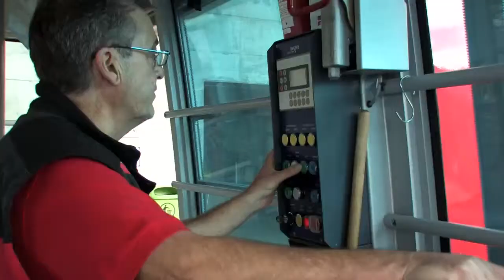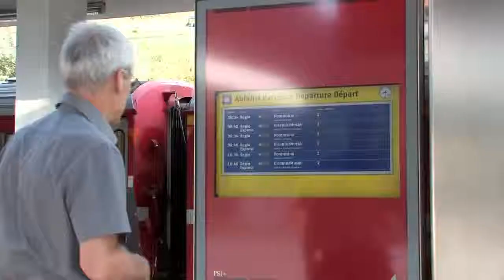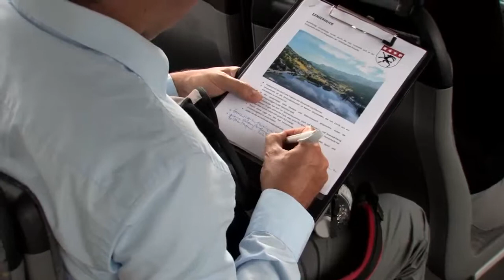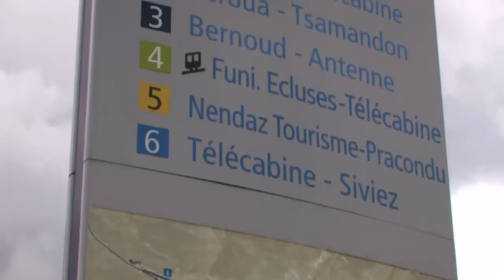FLUX – goldener Verkehrsknoten 2014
Der Verkehrsknoten Scuol / Tarasp ist der Preisträger des «FLUX – goldener Verkehrsknoten» 2014. Der Bergtourismusort im Engadin verfolgt konsequent das Ziel, den öffentlichen Verkehr attraktiv zu gestalten und die Transportkette der verschiedenen Verkehrsträger optimal weiter zu entwickeln.

Bereits zum 8. Mal gab es den Preis für einen vorbildlich gestalteten Verkehrsknoten, 2014 lautete das Motto «bestes ÖV System in einem Bergtourismusort».

In die Auswahl kamen Tourismusorte in den Schweizer Bergen, die sich durch eine optimale Verbindung von ÖV-Verkehrsträgern mit den Bergbahnen auszeichnen. Diese Gemeinden sollten darüber hinaus Anstrengungen unternehmen für Feriengäste, die mit dem öffentlichen Verkehr anreisen. Eine Fachjury hat aus einer Auswahl von 57 Orten in den Alpen und Voralpen deren fünf für den FLUX nominiert: Champéry, Lenzerheide, Nendaz, Scuol und St. Moritz. Neben kurzen Umsteigewegen wurden auch Sicherheit, Wegleitsystem sowie Ortsbild und Gestaltung der öffentlichen Plätze beurteilt.